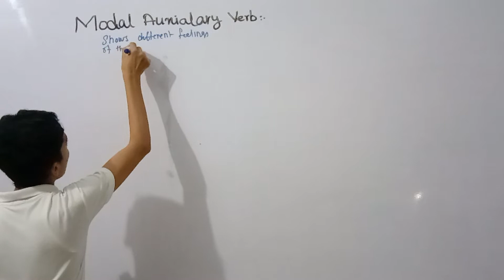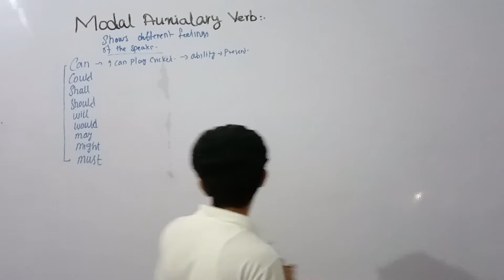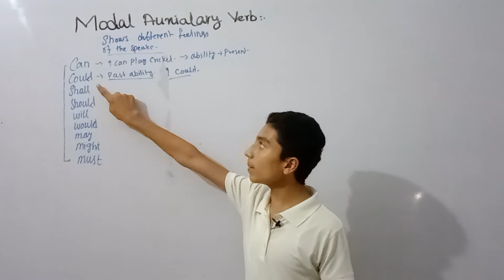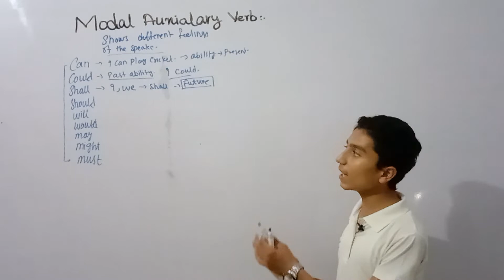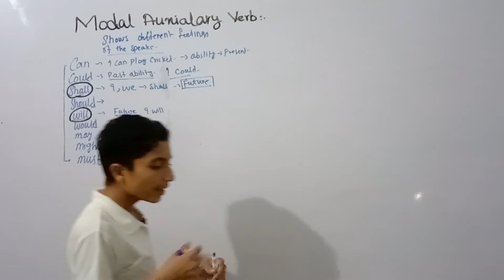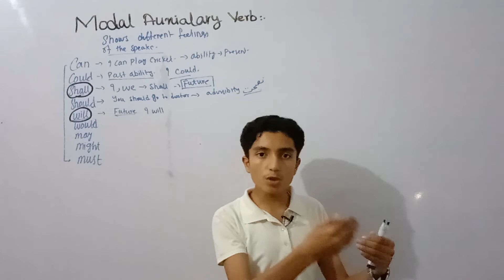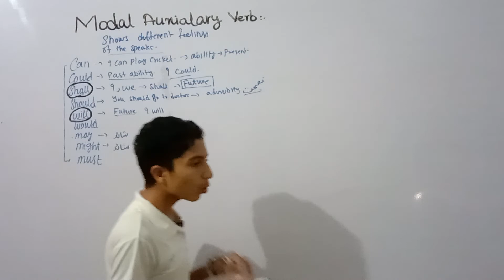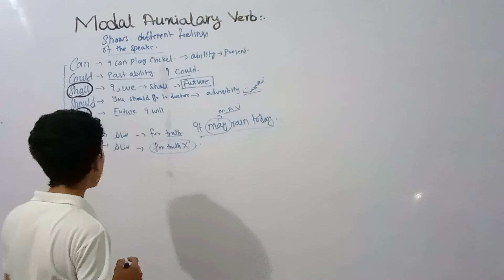English Grammar| Modal Auxiliary Verb and its usages.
In this video you will learn about the Modal Auxiliary Verb. usages of can, could, shall, should, will, would, may, might, must with examples.
English Grammar with little professor Wisal Atta.
Thanks